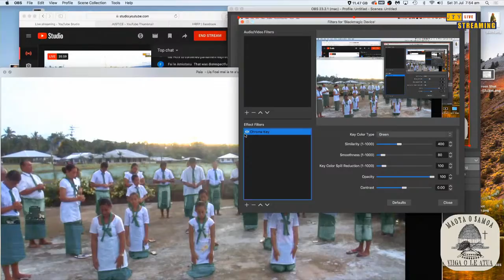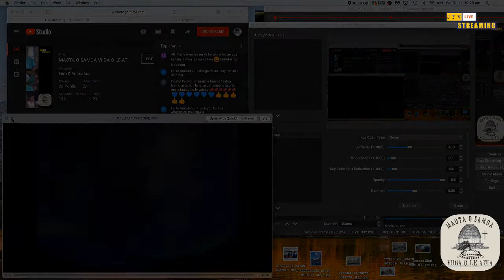MAOTA O SAMOA VIIGA O LE ATUA SPECIAL WITH PROF. Dr AFUALO LUAGALAU SALELE